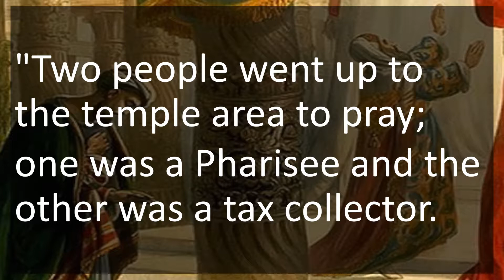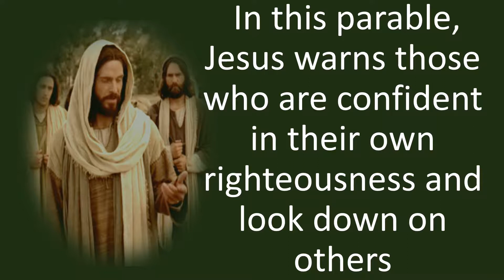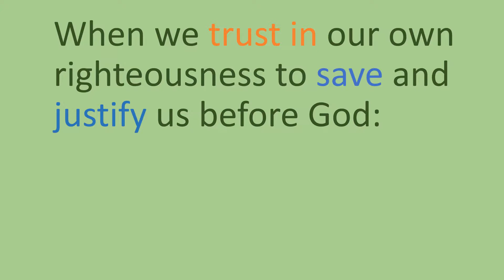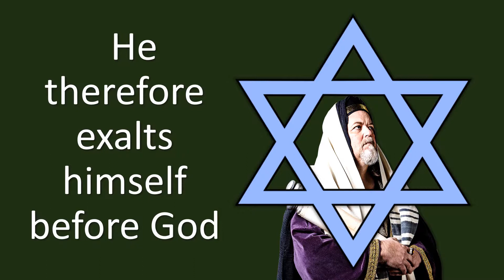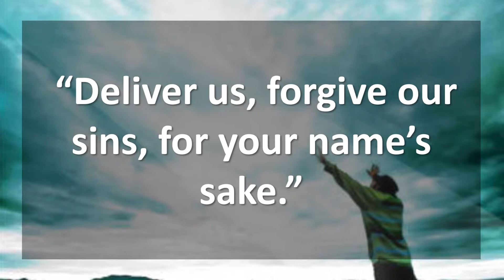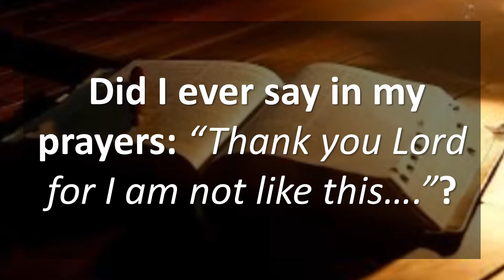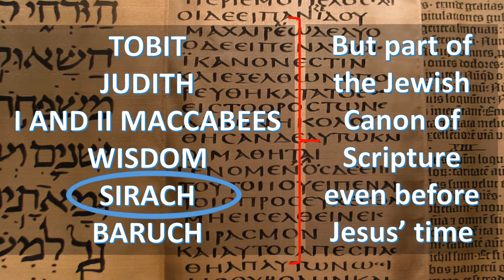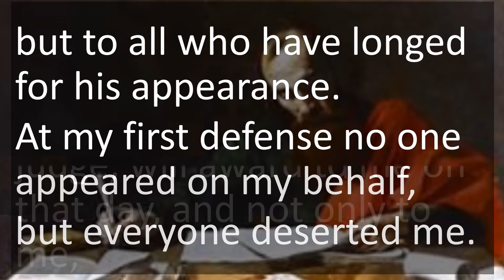REFLECTION - 30th Sunday in OT Year C - Lectio Divina Presentation by Fr Greg Bicomong, SDB